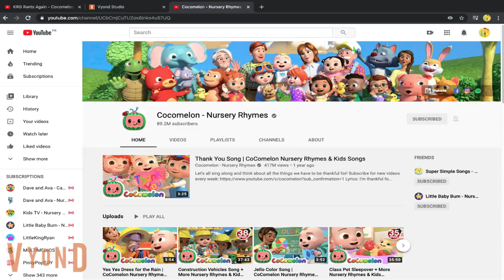Rebecca Rants On Cocomelon And Gets Grounded